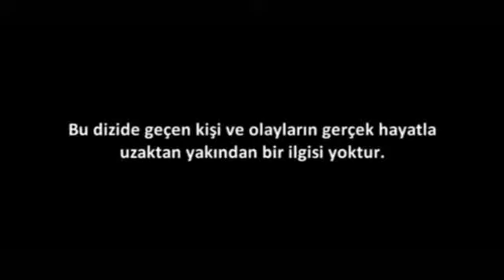Men E Men - Eski Bölümlerden - Uç Uç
Birinci sezon bölümlerinden biri olan Men E Men'in yeni bölümlerini http//menementv.com adresinde!